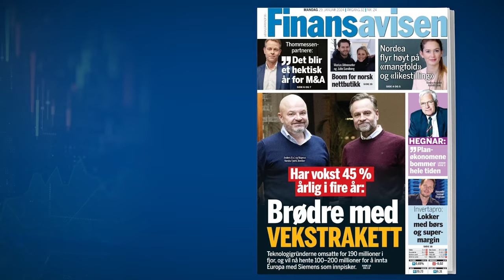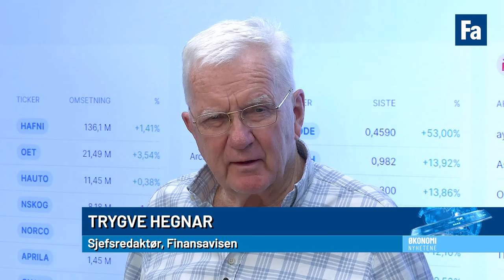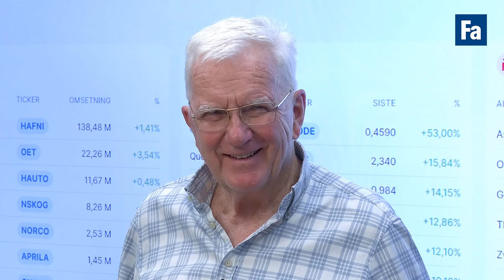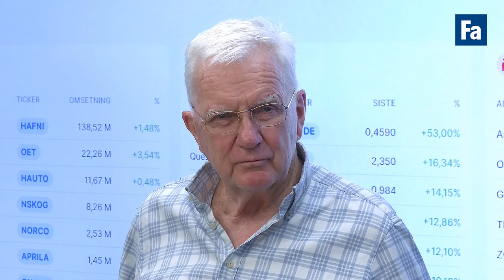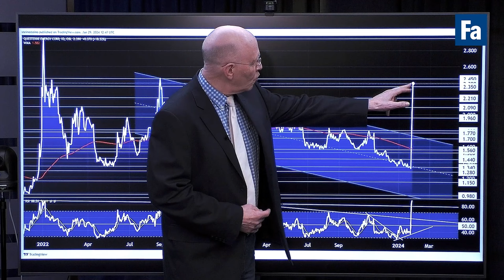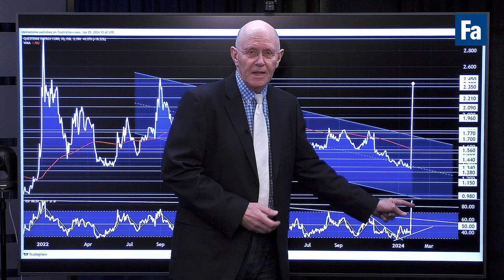Hegnar om oljeprisen over 80, angrep i Midtøsten og kinesisk eiendomskollaps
– Det er bare uroen som holder oljeprisen oppe nå, sier Trygve Hegnar som diskuterer de stadig angrepene på skipsfarten, kombinert med veldig høy oljeproduksjon mange steder. Vi diskuterer også kollapsen i kinesiske Evergrande, Teslas stenging av bilproduksjonen utenfor Berlin og andre drivere i markedet nå.